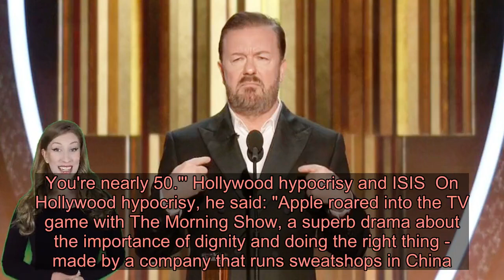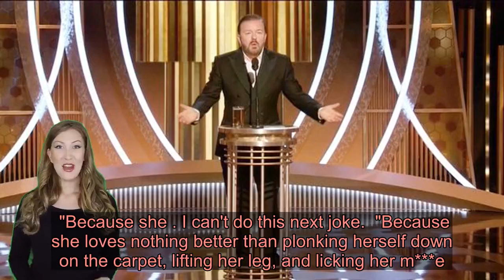While Ricky Gervais was hosting the Golden Globes he made a number of shocking jokes about some of t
Ricky Gervais's latest stint as the host of the Golden Globes left the famous faces in the audience cringing.  The comedian, 58, made a number of shocking jokes about some of the most controversial stories of the moment, including jibes at Prince Andrew and Harvey Weinstein.  "Let's have a laugh at your expense," Gervais said at the start of his opening monologue, in which he vowed that the ceremony would be his last time hosting.  "Remember we're all gonna die soon. And there's no sequel."  Gervais last hosted the Globes four years ago, before the MeToo and OscarsSoWhite movements shined a spotlight on the underrepresentation of women and minorities in Hollywood. On Harvey Weinstein  On Weinstein, Ricky said: "Our next presenter starred in Netflix's Bird Box, a movie where people survive by acting like they don't see a thing. Sort of like working for Harvey Weinstein."  Responding to groans from the audience, Gervais added: "You did it! I didn't, you did it!" Prince Andrew and Leonardo DiCaprio  He hit out at Leonardo DiCaprio and his taste for women half his age, saying: "Leonardo DiCaprio attended the premiere [of On Once Upon A Time... In Hollywood] and by the end, his date was too old for him."  Gervais added: "Even Prince Andrew is like, 'Come on Leo, mate. You're nearly 50."' Hollywood hypocrisy and ISIS  On Hollywood hypocrisy, he said: "Apple roared into the TV game with The Morning Show, a superb drama about the importance of dignity and doing the right thing - made by a company that runs sweatshops in China.  "You say you're woke, but the companies you work for, I mean, unbelievable: Apple, Amazon, Disney.  "If ISIS started a streaming service, you'd call your agent, wouldn't you?  "So if you do win an award tonight, don't use it as a platform to make a political speech, right?  "You're in no position to lecture the public about anything. You know nothing about the real world.  "Most of you spent less time in school than Greta Thunberg." Video Loading Video Unavailable Click to play Tap to play The video will start in 8Cancel Play now Jeffrey Epstein  He also couldn't resist a joke about billionaire padeophile Jeffrey Epstein, which made the audience gasp.  Ricky continued: "You can binge watch the entire first season of Afterlife.  "That's a show about a man who wants to kill himself after his wife dies of cancer.  "It has a second season though, so he obviously doesn't kill himself in the end - just like Jeffrey Epstein.  "(To the audience) Shut up, I don't care. I know he was your friend." The Pope and paedophilia  He also associated the Pope with paedophila, by linking him to R Kelly and Michael Jackson.  “It was a big year for pedophile movie